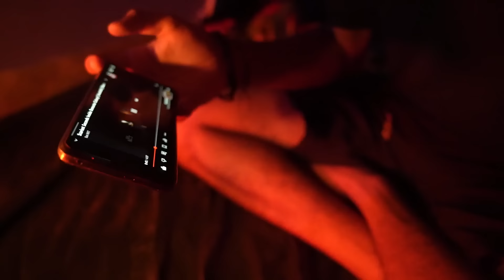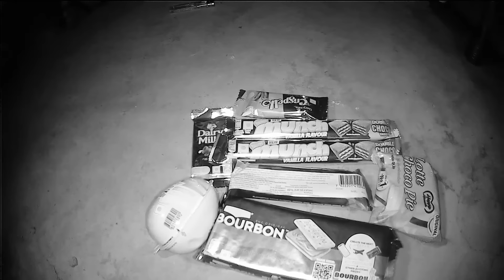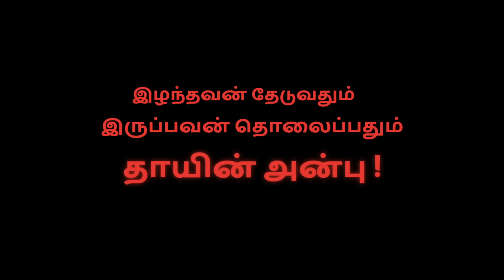MOM - The Motherly Monster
and use my sign-up code MIC30 to get upto ₹30000 welcome bonus and special offers

Video Edited By    @AkashJ